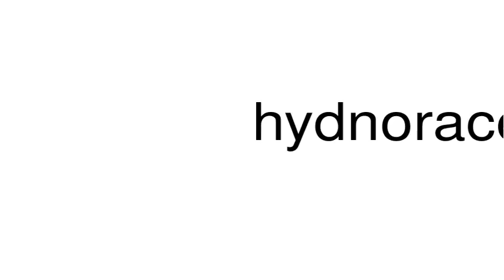How to pronounce hydnoraceous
This is a satire channel. This is a satire channel. How to pronounce the word hydnoraceous.